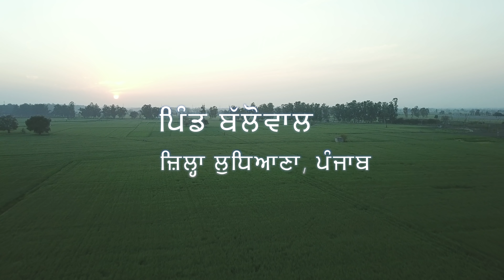Fields of Village Ballowal | Wheat Fields | 4K Drone Footage | Fields of Punjab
ਪਿੰਡ ਬੱਲੋਵਾਲ ਦੇ ਖੇਤਾਂ ਵਿੱਚ ਲਹਿਰਾਉਂਦੀ ਹੋਈ ਕਣਕ ਦੀ ਫ਼ਸਲ, ਪਿੰਡ ਦੇ ਉੱਤਰ ਵਾਲੇ ਪਾਸੇ ਵਗਦੀ ਨਹਿਰ ਅਤੇ ਪਿੰਡ ਦਾ ਦਿਲ ਟੁੰਭਵਾਂ ਦ੍ਰਿਸ਼।